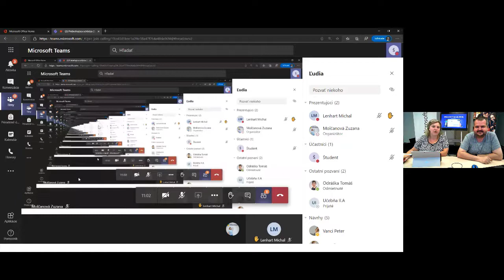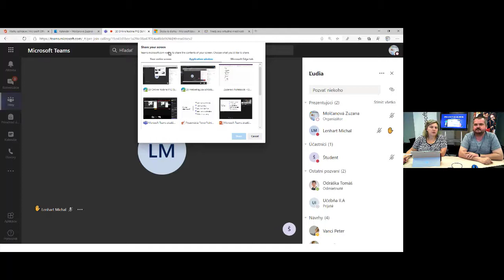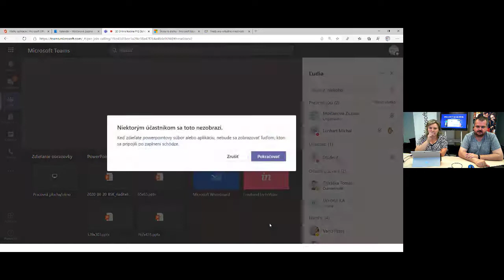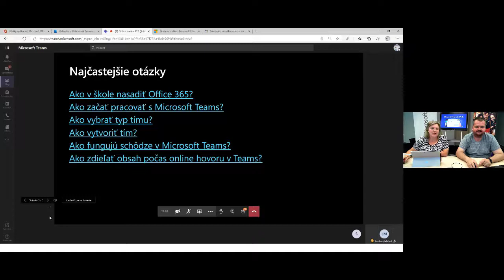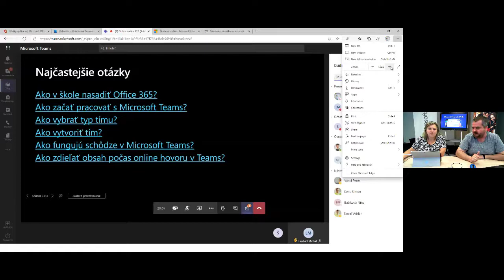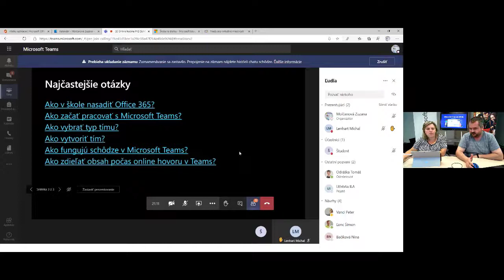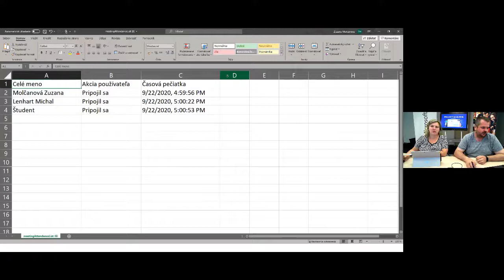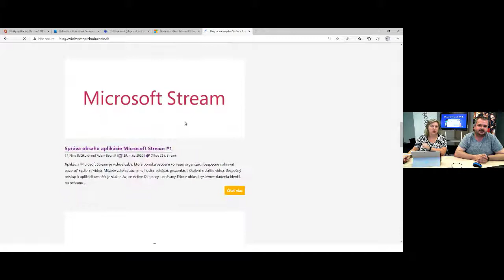Microsoft Teams akadémia 2020 | Deň 2: Zdieľanie obsahu počas schôdze